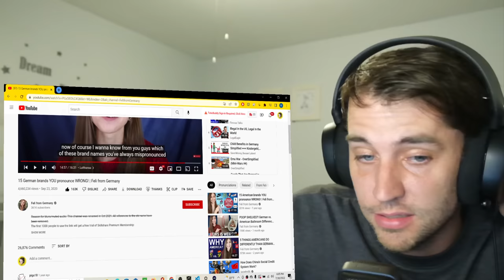15 German brands YOU pronounce WRONG! | American REACTS!